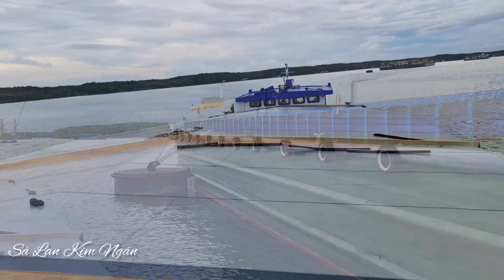Chuyến hàng mua Vịt (tập5) | Ngân chuẩn bị về nên chia sẽ NƯỚC NGỌT cho những người ở lại.